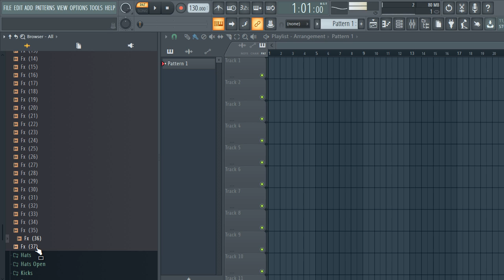[FREE DOWNLOAD] SAMPLE PACK / TRAP DRUM KIT (Vocal samples) - pro